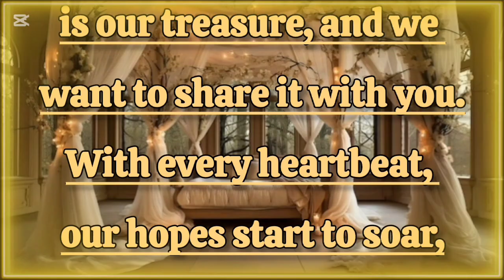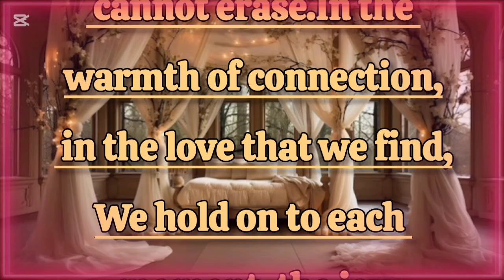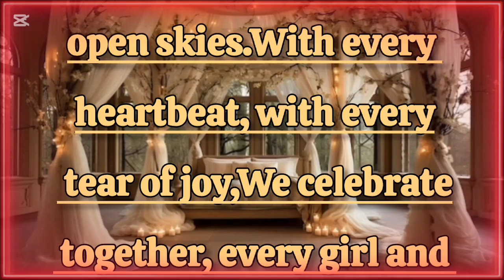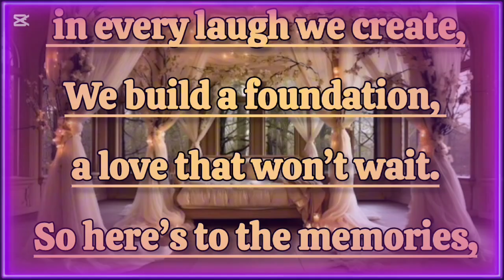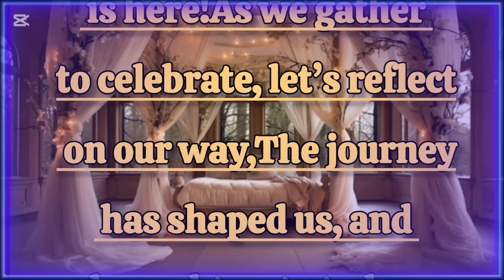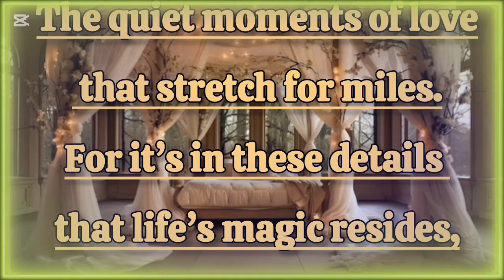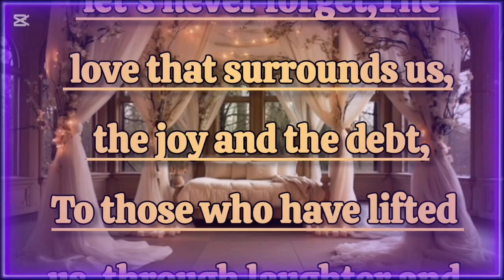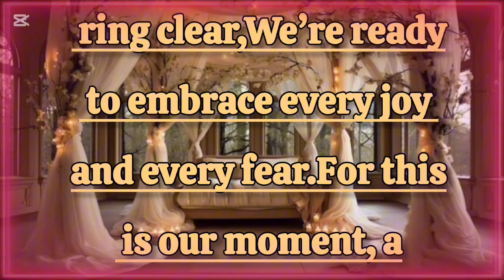Big News| latest Fazza poem| Crown prince of Dubai | Sheikh hamdan poetry|Fazza lovers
Big News
FazzaPoem
CrownPrinceOfDubai
SheikhHamdanPoetry
FazzaLovers
DubaiRoyalFamily
SheikhHamdanFans
DubaiPoetry
FazzaFans
RoyalPoetry
DubaiLove
fazza poems,
fazza latest poems,
fazza poetry,
fazza,
fazza 3,fazza poem,
my fazza,
hamdan fazza
inspirational poetry
poetic expression
emotional lines by Fazza
romantic poetry
poetic announcement
Dubai Crown Prince poem
new Fazza poem in English
Sheikh Hamdan's words